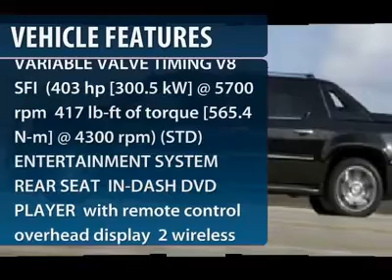2008 CADILLAC ESCALADE EXT Cherry Hill, NJ 85537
2008 CADILLAC ESCALADE EXT Cherry Hill, NJ
Stock# 85537
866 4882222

Looking for the right car? Today could be your lucky day. With 53730 miles, this Black Raven, 2008 Cadillac Escalade EXT equipped with Automatic transmission could be yours. Request more information and set up a test drive right away.